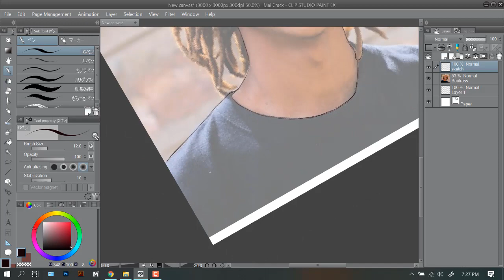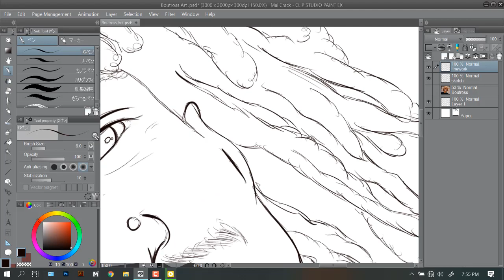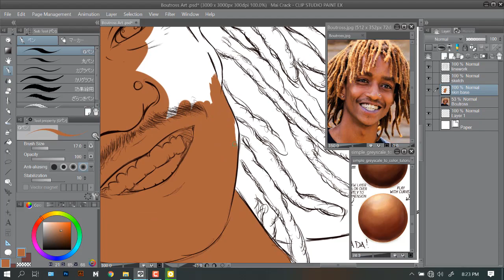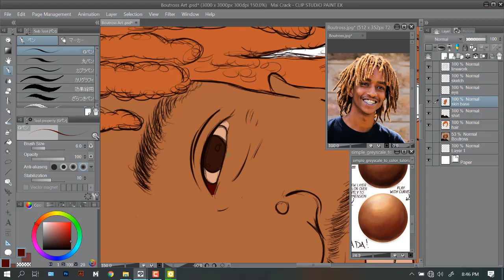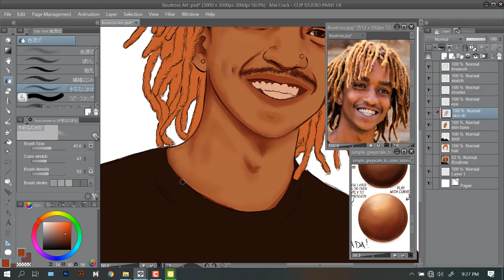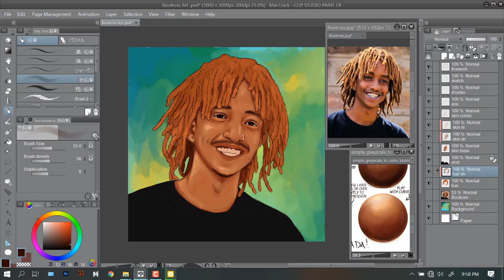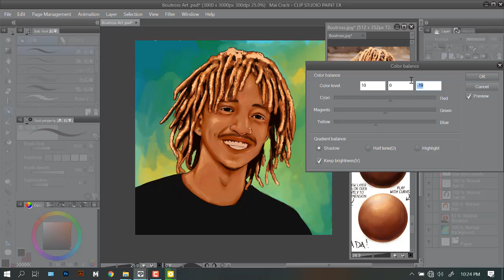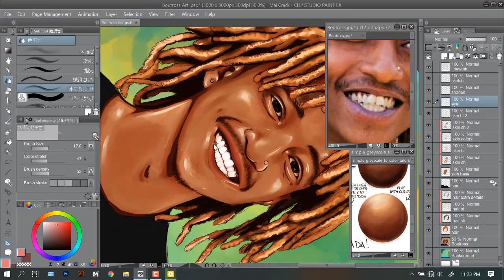Digital Art / Painting Tutorial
Hey guys this is my first digital painting tutorial. I hope it helps you as we continue supporting each other as artists.

Song : Drip Too Hard
Artist: Lil Baby, Gunna